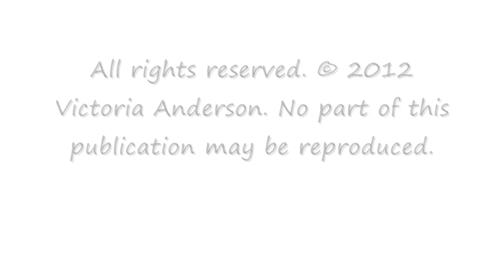Larry & Family ( Book Trailer ) by Victoria Anderson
The Johnson family are a very interesting bunch. Larry is a fun loving cat who likes relaxing in mum's dressing gown and dad's slippers and is never too far away from mischief. The children, Emily, Daisy and Jack, learn to love reading books with the help of Mum, Ken the smart parrot and old Helga, their next door neighbour.

Author: Victoria Anderson

Excerpts from Larry & Family

. "Yikes!" exclaimed Ken. They soon heard voices and Freddy started 'quaking in his paws'. The voices got louder, and as they got nearer they saw two burly looking men who appeared startled. The men started whispering, smiling crookedly and rubbing their hands together gleefully "

"...Even Larry now enjoyed visiting Old Helga because she kept a special rocking chair for him and a pair of warm slippers with his favourite books."